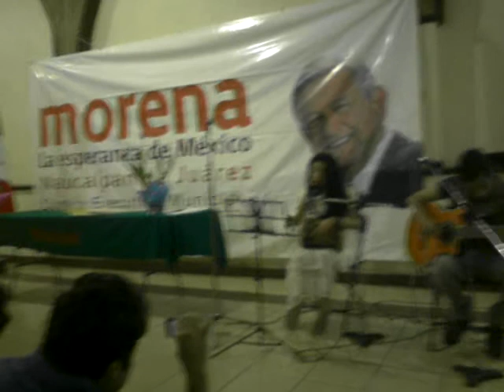AVE REYES CANTA AL SOL DE LA MAÑANA (COLIBRI)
AVE REYES 7 DE FEBRERO 2014 EN SAN LORENZO TOTOLINGA MORENA PRESENTA COMISIONES AUXILIARES DE SU COMITE EJECUTIVO MUNICIPAL DE NAUCALPAN DE JUAREZ EN EL ESTADO DE MEXICO